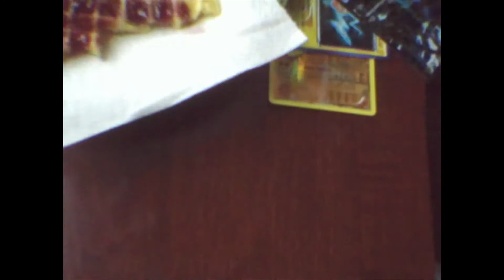2013 06 The Wild Evan in his Natural Habitat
Becca's first documentary!

Nice shaky-cam.

Nice mating dance.